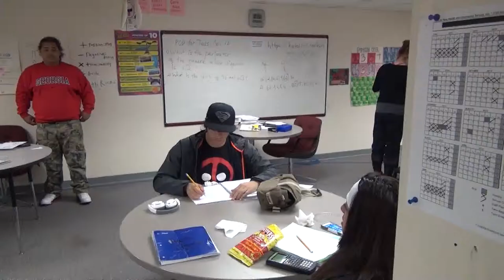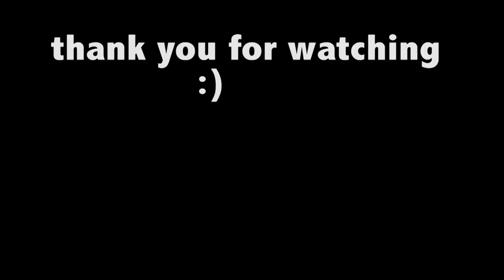Sean's Autobiography | Set It Up Season 15, Episode 1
In his piece, Sean introduces himself and his interests, from pets to film to parkour.

For the first episode of Set It Up-Season 15, participants approached a hobby, passion, or autobiographical story through the lens of a genre that was new for them.